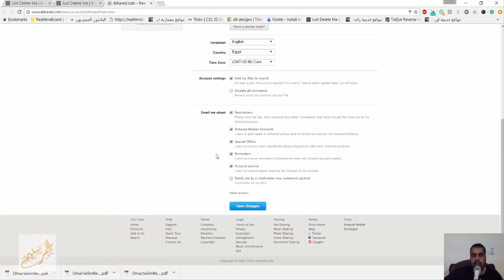كيف تلغي صفحتك من النت